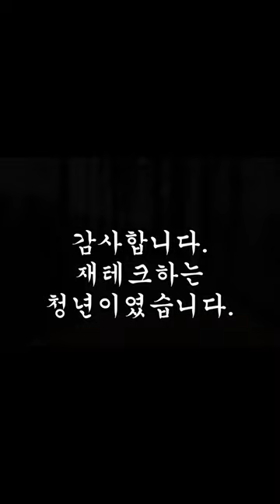주가가 흔들리는 것이지, 기업이 흔들리는 것이 아니다.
최근 SVB 사건으로 시장 변동성이 커지고 있습니다.

이러한 때에 여러분의 투자에 도움이 될만한 내용을 영상으로 짧게 담아봤습니다.

여러분의 투자에 도움이 되었으면 좋겠습니다.

감사합니다.

재테크에 대한 직접적 내용을 보고싶다면

📢BGM
✔️Track - oSeann - 대서사시

 • 「Epic / 대서사시」 - o...